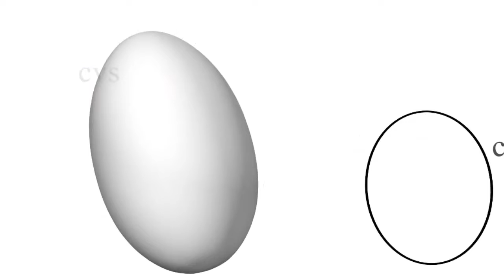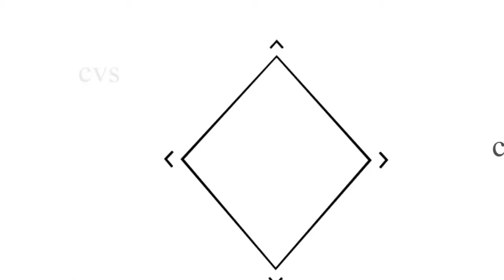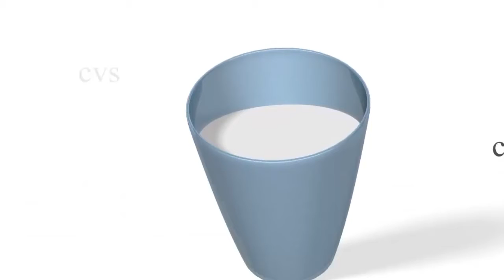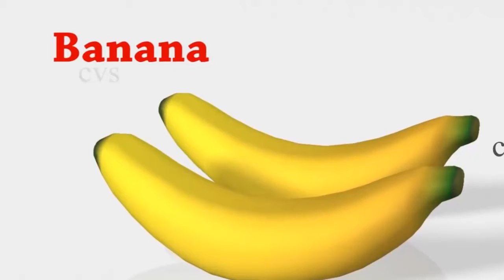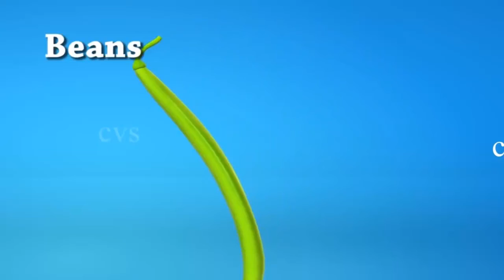Color Song, Shapes, Veicles, Fruits, Vegetables Animation, Cartoons Nursery Rhymes abc song